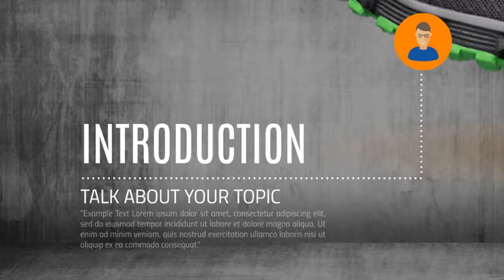Excercise Infographic - Prezi Template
Prezi Template with a sports/health/fitness theme. A running shoe with infographic elements.

Present about healthy lifestyles, diet, running, staying fit, jogging.